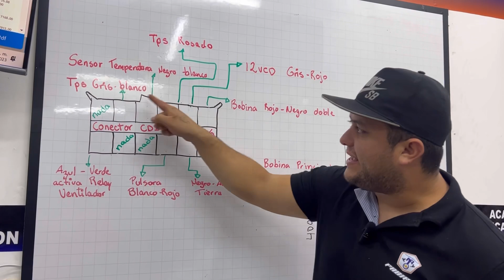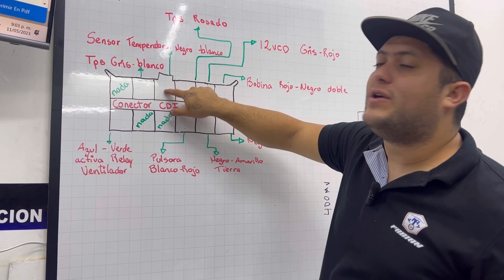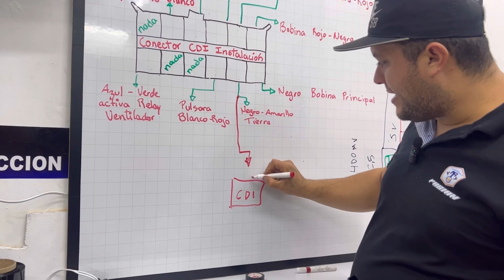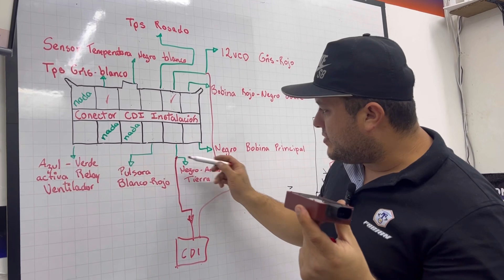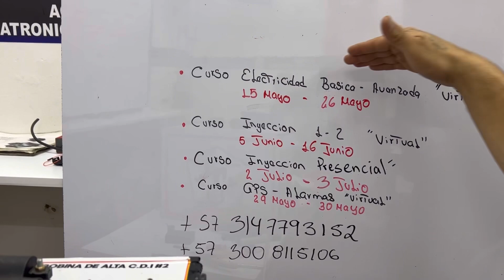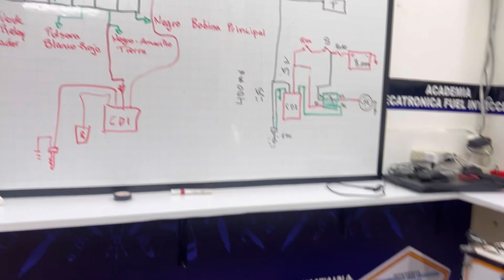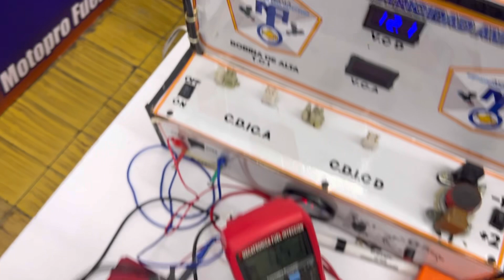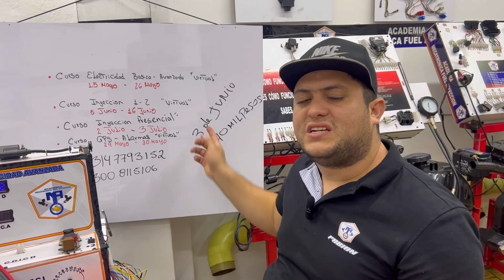Cómo Colocarle 2 CDI a la NS200! Uno RACING para las Chispas y Uno original para el moto ventilador!